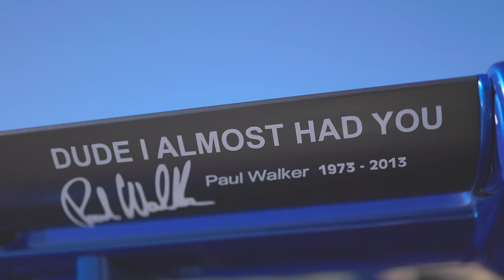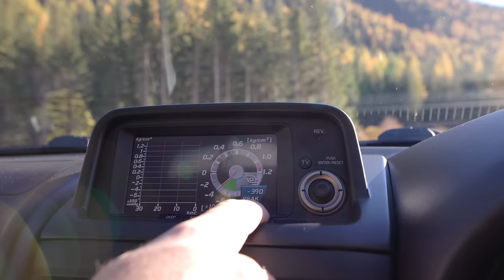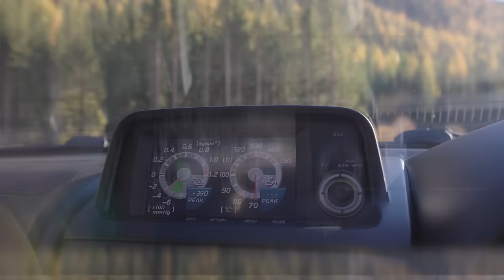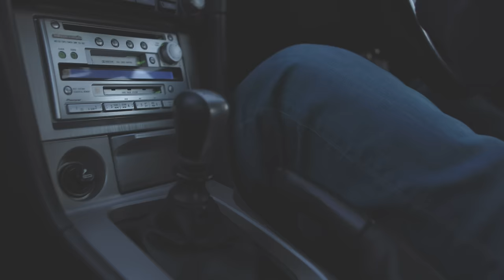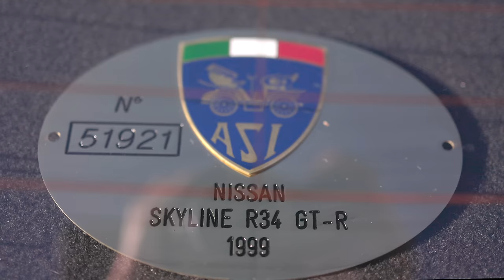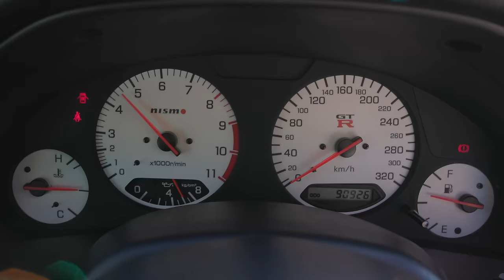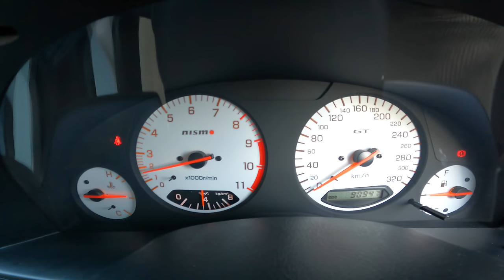Nissan Skyline GT-R R34 V-spec! 150 Mila Euro per una Leggenda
LA NISSAN SKYLINE GT-R34 V-SPEC NELLE MIE MANI: MATTEO TORRISI E LA GT-R34, STIAMO SCHERZANDO? CHE MACCHINA INCREDIBILE AMICI MIEI. IL SOGNO DI TANTI TANTISSIMI APPASSIONATI DEL MRCHIO NISSAN E NELLA FATTISPECIE DI UNA ICONA DEGLI ANNI NOVANTA E DUEMILA. LA VERSIONE V-SPEC DELLA SKYLINE GTR34 LASCIA SENZA FIATO SIA NELLA BELLEZZA ESTETICA DELLE SUE LINEE, SIA NEL VADO MOTORE DOVE A DISPOSIZIONE TROVIAMO L' RB26, UN MOTORE CHE NON HA BISOGNO DI PRESENTAZIONE.